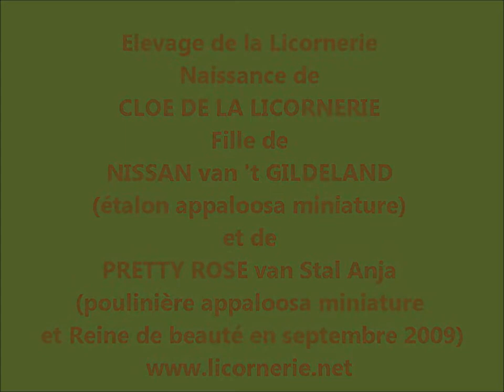La Licornerie présente Cloe de la Licornerie pouliche appaloosa miniature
L'élevage de la Licornerie présente CLOE DE LA LICORNERIE, pouliche appaloosa.